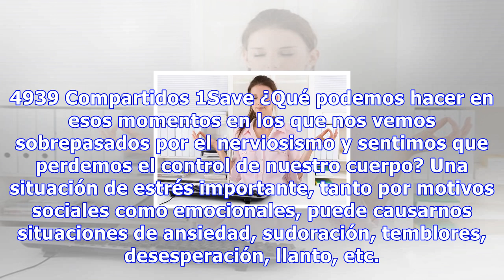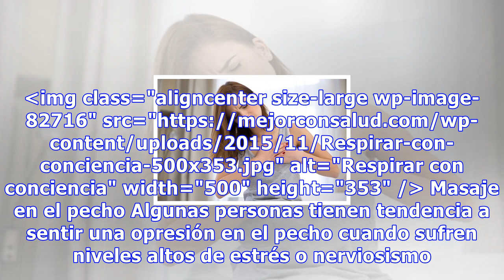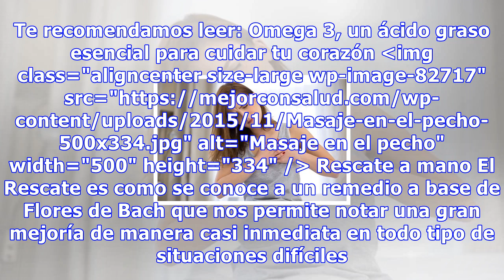Tips para relajarnos en momentos de estrés y nerviosismo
Tips para relajarnos en momentos de estrés y nerviosismo Todos vivimos momentos de crisis. Controlar los nervios en esas situaciones es posible, solo hay que poner en práctica unos sencillos consejos. 4939 Compartidos 1Save ¿Qué podemos hacer en esos momentos en los que nos vemos sobrepasados por el...